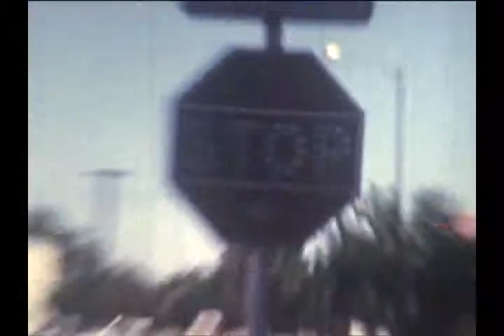Everyday People - 1970